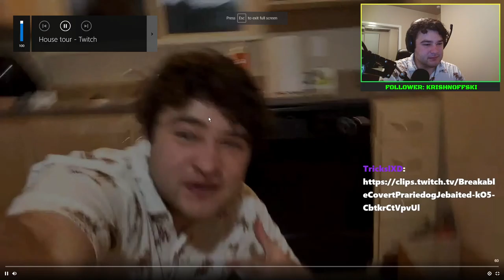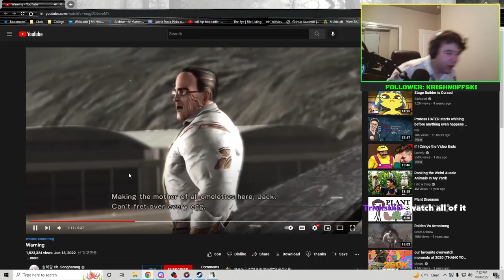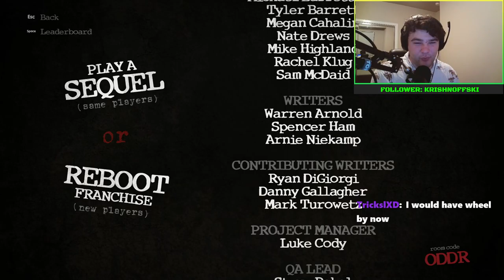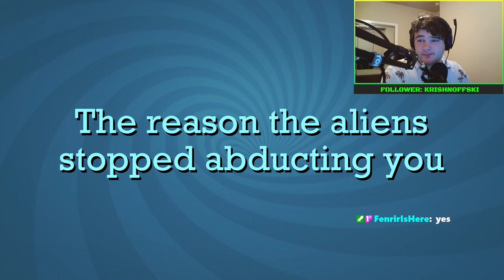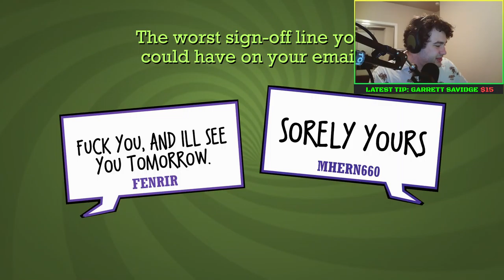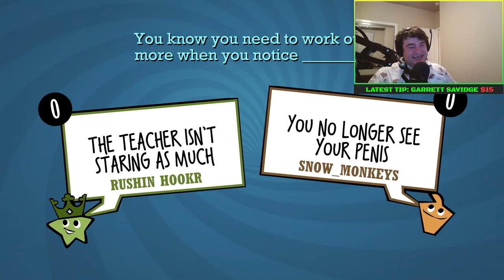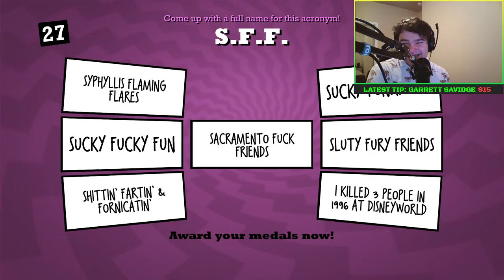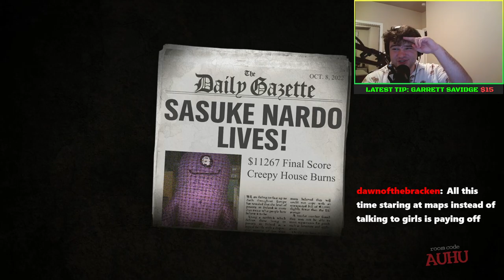LoCheb's Cooking and Gaming Stream - Chicken Udon and Jackbox with Viewers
Welcome to LoCheb's cooking and gaming stream! In this session, we're cooking up a delicious batch of chicken udon and then playing Jackbox with my viewers. Follow along as we have some fun in the kitchen and on the virtual battlefield.